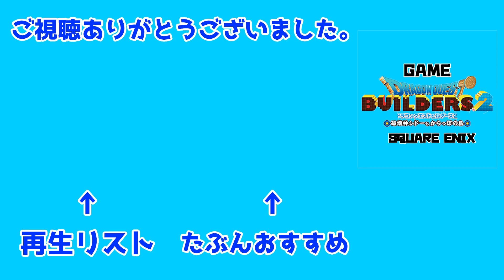【ドラゴンクエストビルダーズ2】お風呂屋さん 青の開拓地 #9【DQB2】